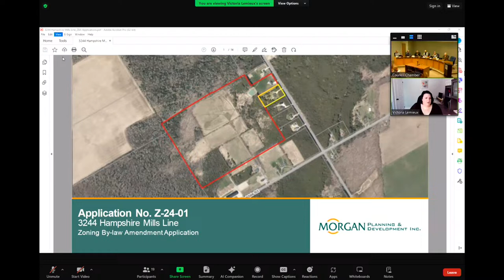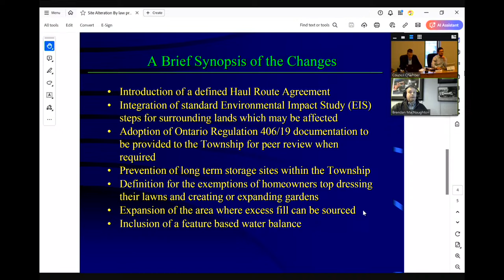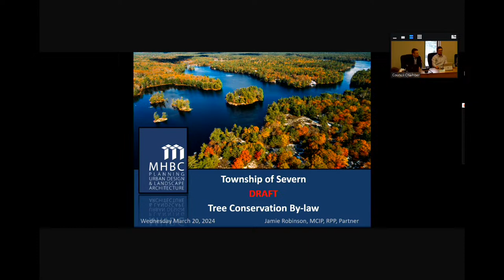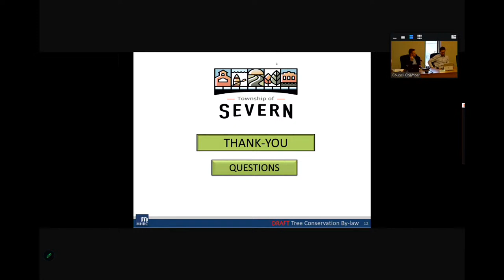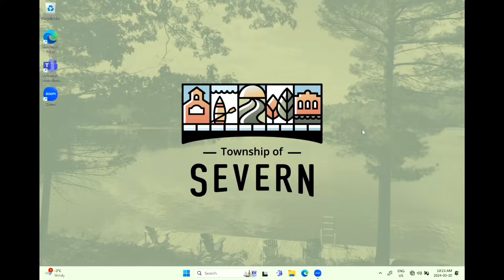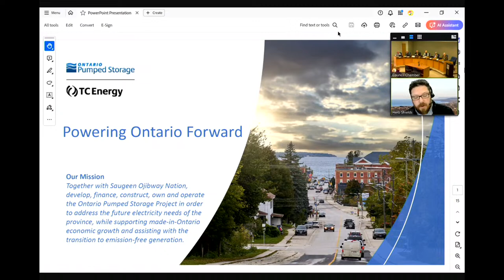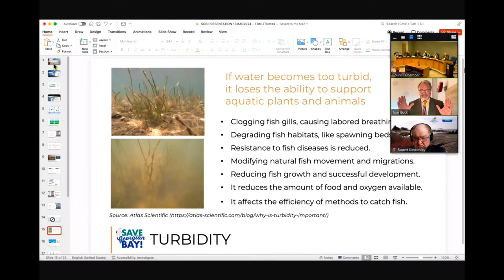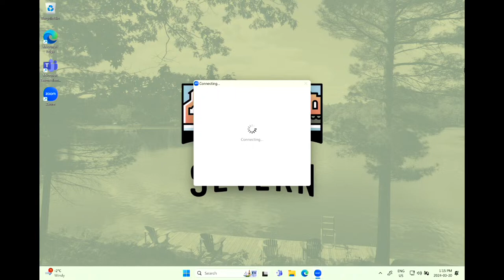Planning and Development Committee and Special Council Meeting - 20 Mar 2024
B.  Disclosure of Pecuniary Interest

 C.  Public Meetings

 C.1.  Public Meeting - Zoning By-law Amendment Z-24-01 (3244 & Part of 3260 Hampshire Mills Line)

 C.1.1.  Notice

    1.  Public Meeting Notice - Z-24-01

 C.1.2.  Correspondence

    1.  Enbridge Gas

 C.1.3.  Reports

    1.  Presentation from Victoria Lemieux, Morgan Planning &amp; Development Inc. - Zoning By-law Amendment Application Z-24-01 (Gardy), 3244 Hampshire Mills Line

    2.  Planning Report No. P24-012 - Zoning By-law Amendment Application Z-24-01 (Gardy), 3244 Hampshire Mills Line

 C.1.4.  Public Comment

    1.

 C.2.  Public Meeting - Site Alteration Fill & Proposed Tree Conservation By-laws

 C.2.1.  Notice

    1.  Public Meeting Notice - Site Alteration Fill &amp; Tree Conservation By-laws

 C.2.2.  Correspondence

    1.  Ministry of Transportation

    2.  Trent Woods - Proposed Tree Conservation By-law

    3.  Gloucester Pool Cottagers Association - Proposed Tree Conservation By-law

    4.  Jacob Daub - Proposed Tree Conservation By-law

    5.  Steve &amp; Leeanne Lovering - Proposed Tree Conservation By-law

    6.  Tyler Boswell - Proposed Tree Conservation By-law

    7.  Tea Lake Property Owners Association Inc. - Proposed Tree Conservation By-law

 C.2.3.  Reports

    1.  Planning Report No. P24-010 - Proposed Draft Amendments to Site Alteration &amp; Fill By-law and Proposed New Tree Conservation By-law

    2.  Presentation from Brendan MacKaughton, Azimuth Environmental Consulting, Inc. - Amendments to the Site Alteration Fill By-law

    3.  Presentation from Jamie Robinson and Lee Bull from MHBC - Draft New Tree Preservation By-law

 C.2.4.  Public Comment

    1.

 D.  Delegations

    D.1.  Sara Beasley, Clark Little, TC Energy re: Ontario Pumped Storage Project

    D.2.  Tom Buck, Amanda Greenfield and Rupert Kindersley, Save Georgian Bay - TC Energy Project

 E.  Consent Agenda

 E.1.  Reports from Officials (for information)

    E.1.1.  Building Report for the month of February 2024

 E.2.  Correspondence

    E.2.1.  Severn Sound Environmental Association - 3rd Quarter 2023 Board Meeting Minutes

    E.2.2.  Severn Sound Environmental Association - 4th Quarter 2023 Board Meeting Highlights

 F.  Approval of Regular Agenda

      (blank on purpose - do not delete)

 G.  Reports from Officials (for direction)

 H.  New Business

 I.  Closed Session

 J.  Adjournment